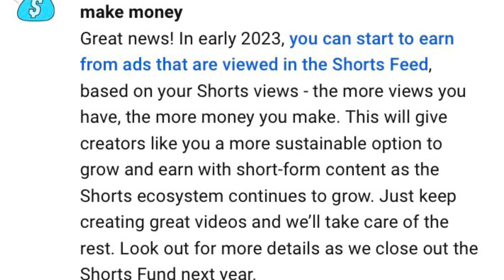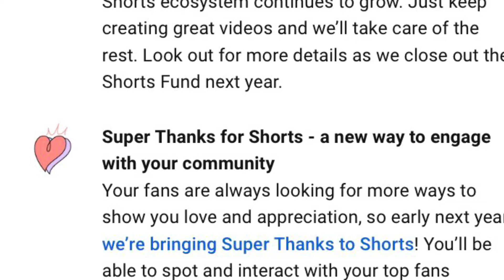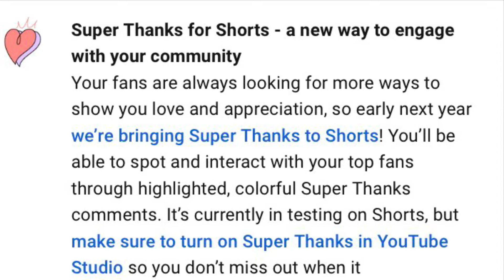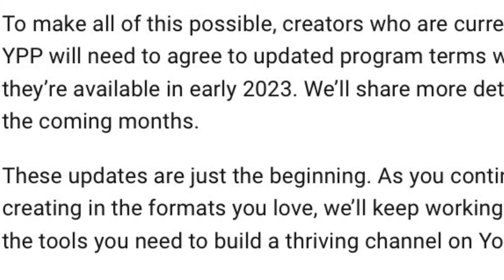Update: YouTube Gives Details For Shorts Monetization